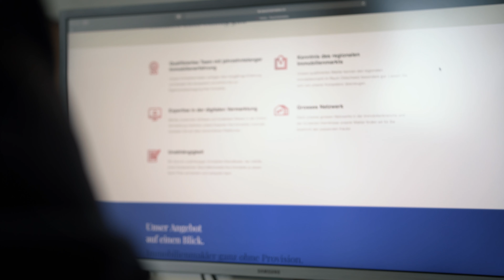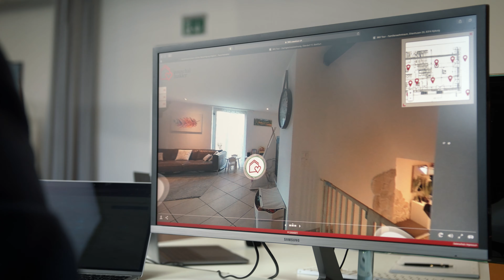Immobilienverkauf zum Pauschalpreis. Ein Preis mit Qualität.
In 7 einfachen Schritten zum Immobilienverkauf: Nehmen Sie telefonisch oder über unsere Website Kontakt mit uns auf. Wir besichtigen kostenlos Ihre Immobilie vor Ort und geben Ihnen eine Verkaufspreisempfehlung ab.